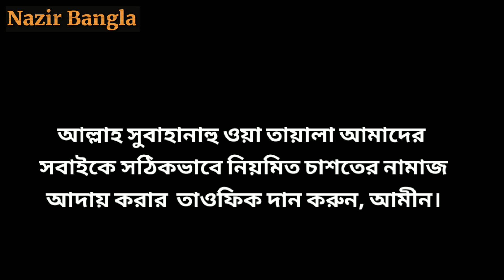চাশতের নামাজ পড়ার সঠিক নিয়ম | চাশতের নামাজের সময় নিয়ত রাকাত ফজিলত | Chashter Namaz |Nazir Bangla